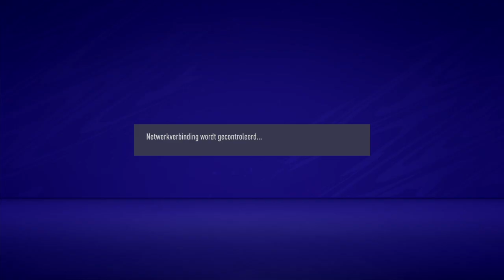FIFA 21 star fc Jooooonguh